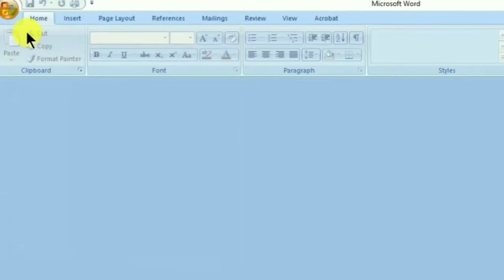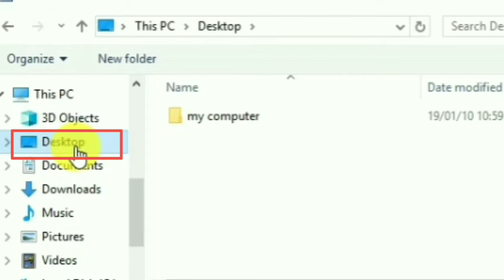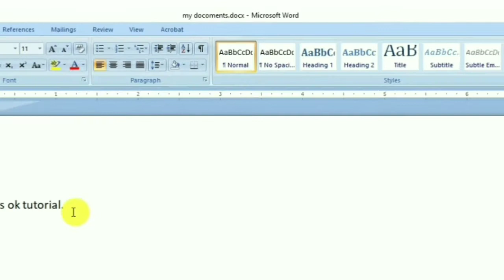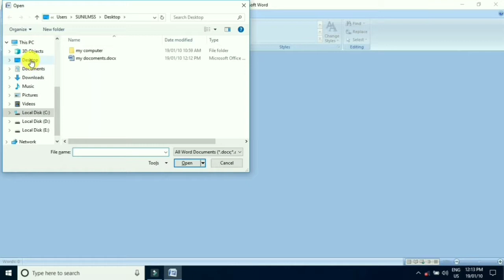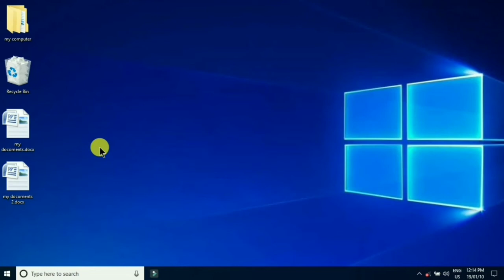creating new docoment open file use of save and save as in microsoftword in hindi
Learn How to creat a New Docoment? How to Save and Save As file in Microsoft Word and how to Open file in word?

Ms Word ke iss tutorial me aap janenge ki koi new docoment kaise Creat karte hai usse kaise save karte hai au phir us file ko kaise open karte karte hai aur Save as ka option ka use in Ms word.